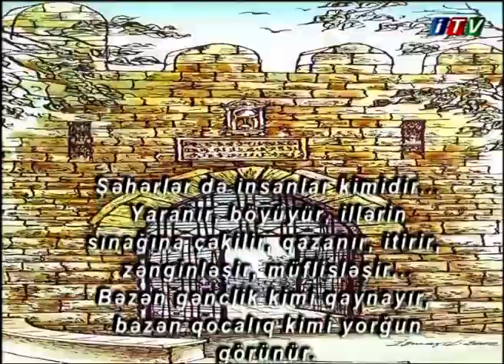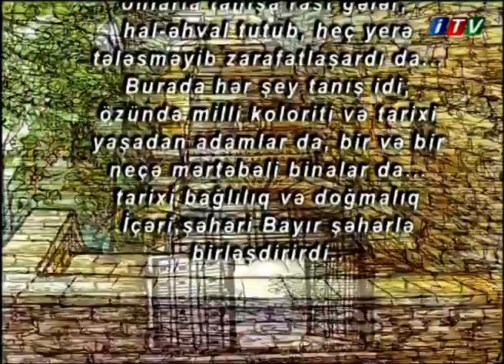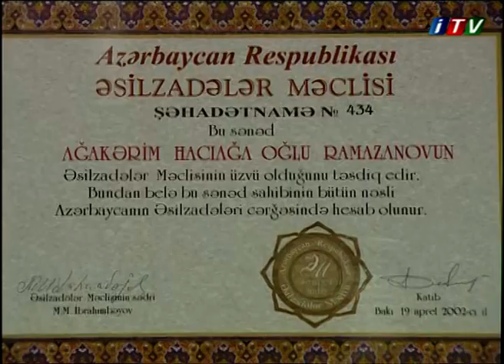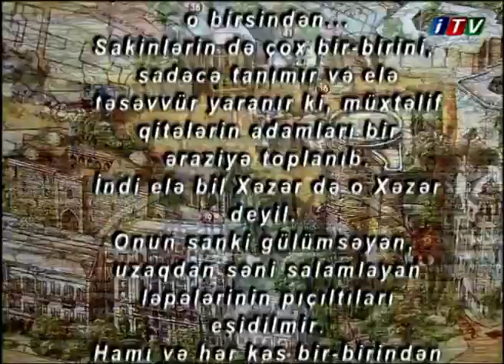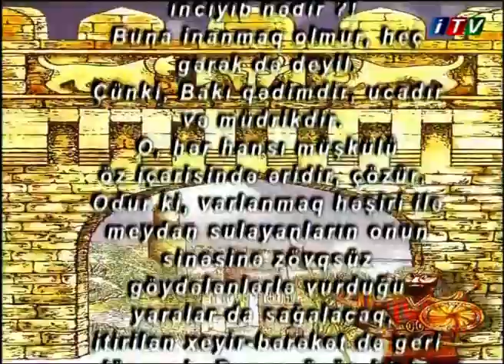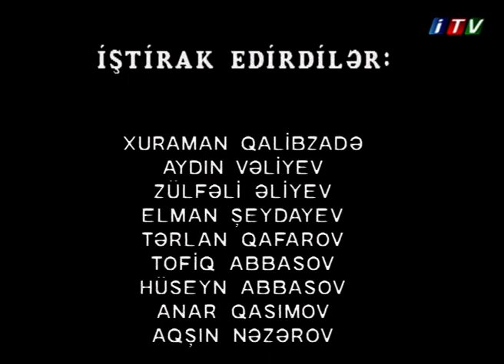bizim Bakı itv